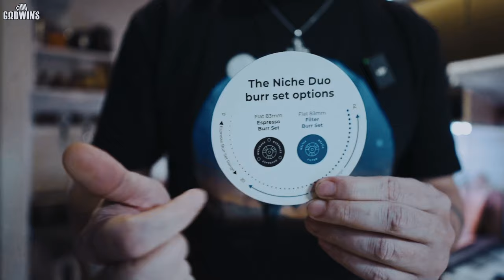Mlýnek na kávu za 20k? NICHE DUO - můj nový skvost do kuchyně!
I tak by se to dalo říct a vzít. Kvalitní mlýnek ke kvalitní kávě patří. Niche Duo jsem vybíral dlouho a jsem rád, že jsem jej nakonec vybral. Tak dobré kafe jsem si dlouho nedal :) A k mému ECM Technika V Profi to doslova ladí!!!